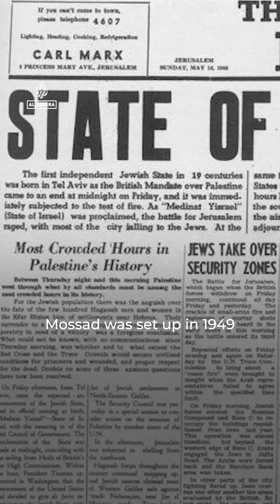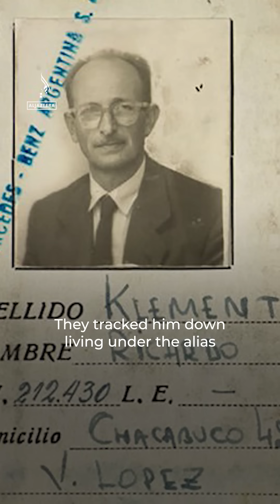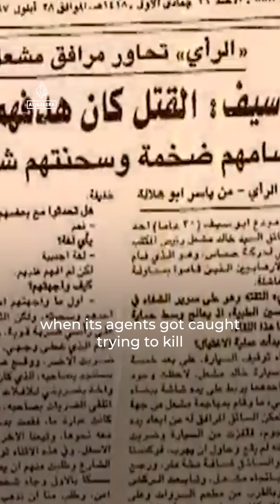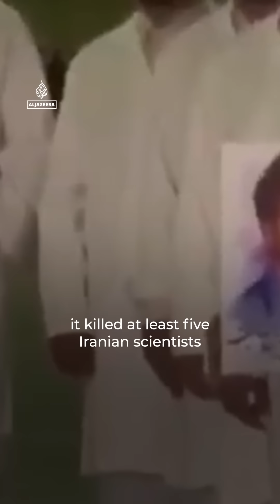Israel’s Mossad blamed for rising number of killings and sabotage | Al Jazeera Newsfeed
Israel's intelligence agency, known as the Mossad, has been blamed for a recent spate of killings and sabotage throughout the Middle East. But how did Israel cultivate such a ruthless agency of espionage? Soraya Lennie takes a look.